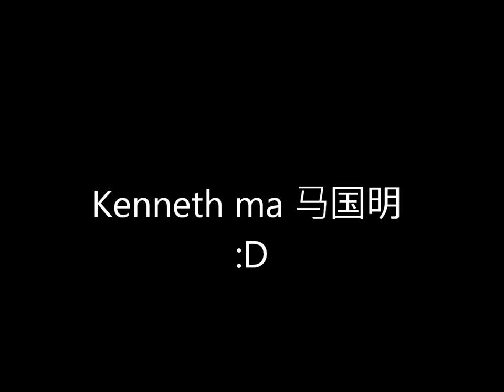KENNETH MA !!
forever luv him